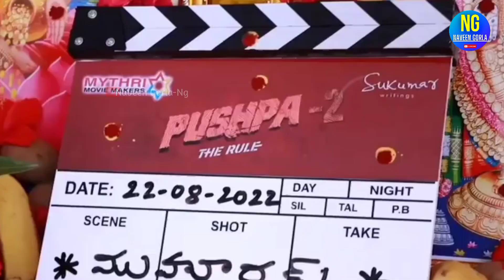पुष्पा 2 ट्रेलर ने लगा दी 🔥 आग | Pushpa 2 trailer in hindi | Allu Arjun | Rashmika mandana | Sukumar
allu arjun pushpa 2 movie big update | pushpa 2 shooting start | pushpa 2 movie trailer